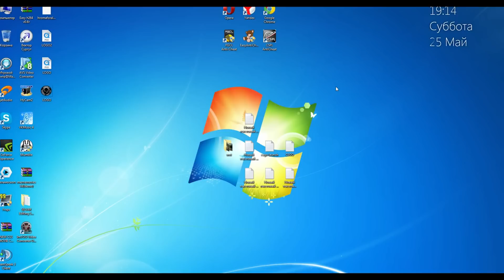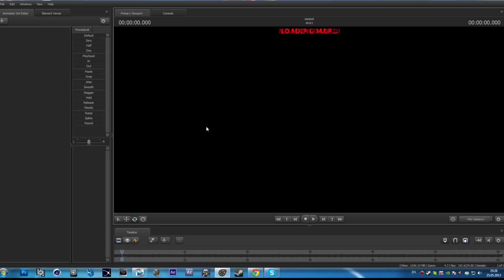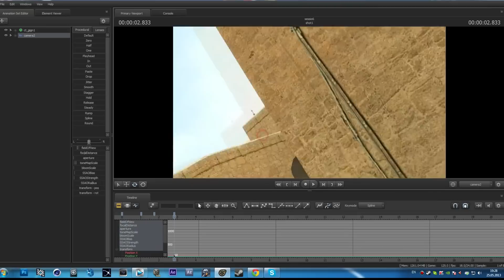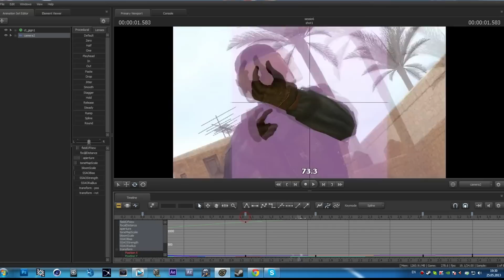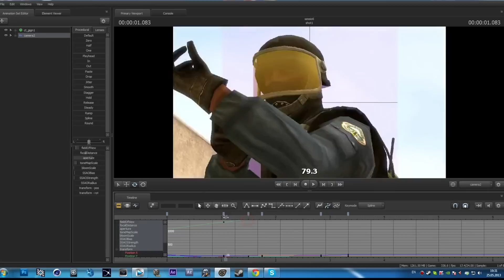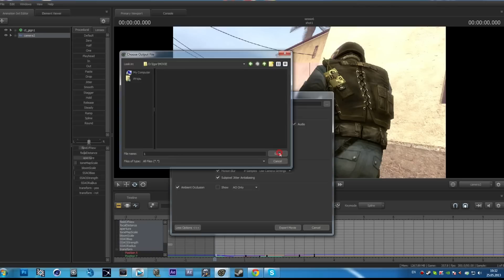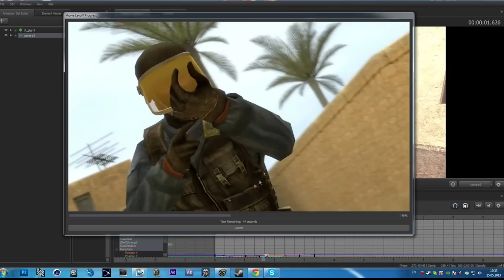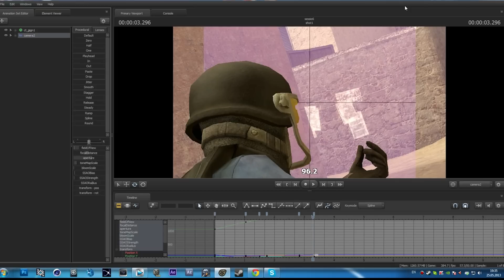SFM Tutor #4: Фокальная плоскость (Focal plane)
В данном уроке рассказывается о простом и несложном эффекте Focal plane. Эффект создаёт смазанность вокруг вашей модели для фокусировки.